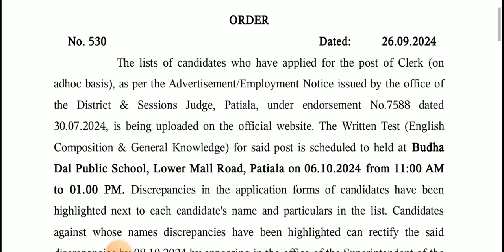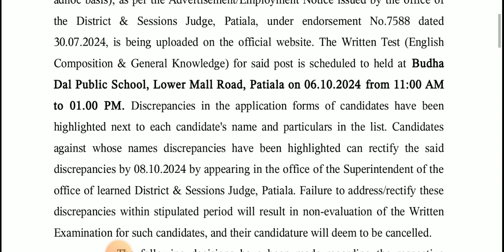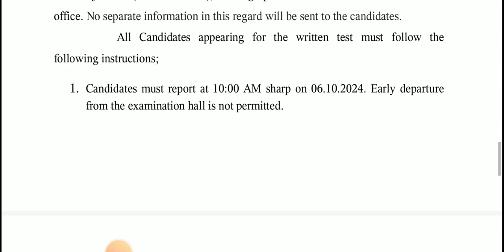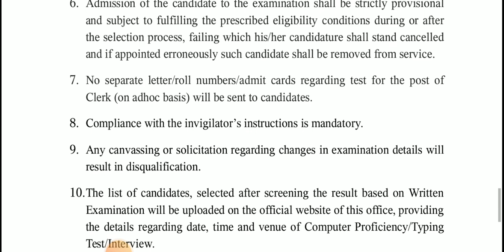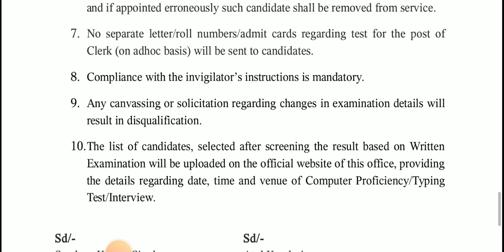Patiala Court Clerk Eligibile Candidate List & Exam Date Admit Card Out